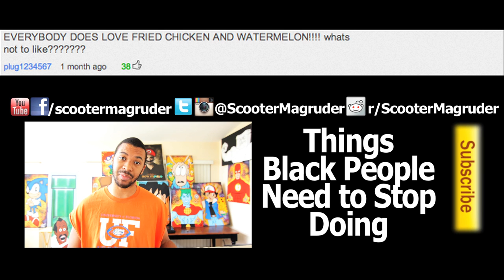NotAboutThatLife - What NOT To Do In A Relationship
The Ultimate Guide on What NOT to do in a relationship

Directed, Edited, Shot & Written by: Scooter Magruder
Shot using: Canon 60D, Tokina 11-16mm 2.8, Rode VideoMic, 1080p 24fps, Neutral profile with Technicolor Cine-Style S-Curve

No Jugamos Juegos.™ Throw me the alley.™ I'm a grown man.™ All I do is win.™ Not About That Life.™ DAHECK.™